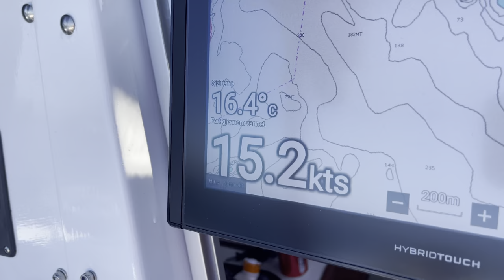Dragonfly 800 trimaran - Dragonfly-life, summer 2021 - a short clip of wind gust increasing speed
Sailing Dragonfly 800 in a Norwegian fjord we had a sudden wind gust, increasing speed from about 10 knots to 16,6 (speed through water - and GPS speed about13,6 knots - the difference is either current against the bow or unsufficient calibration of the new B&G DST 810 sensor). Felt fast either way...!